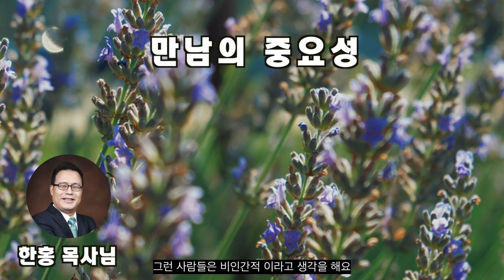[만남과 말의 중요성] 버클리 대학으로 갈 수 있게 해주신 선생님과의 만남 | 한홍 목사님 | 새롭게하소서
하나님께서 사람을 만드실 때, 어느 누구도 혼자 살 수 있는 완벽한 존재로 만드시지 않으셨습니다. 누군가의 도움이 필요한 불완전한 존재로 만드신 후, 서로 돕고 연합하며 살게 하셨습니다.

사람이 갓난 아기로 태어난다는것은, 사람은 누군가와의 만남을 통한 도움과 보호를 받아야만 살 수 있는 존재라는 것을 태어나면서부터 배우게 하시는 것입니다.

그렇기에 우리는, 우리 자신을 도와주고 위로해 주고 옳은 길로 인도해 줄 누군가와의 만남과 돌봄을 통해 성장합니다. 신앙생활도 마찬가지입니다. 갓난 아기에서부터 시작하는 초신자는 반드시 성숙한 크리스천과 공동체의 도움을 받아야 건강하게 성장할 수 있습니다.

당신의 과거를 돌아 볼 때, 진로의 결정이나 위기의 순간 순간 마다 큰 영향을 미친 사람은 누구였습니까?

한홍 목사님
UC버클리대학 졸업
웨스트민스터신학대학원 석사
풀러신학대학원 박사

음성출처: 새롭게하소서
음악출처: 배터리피아노